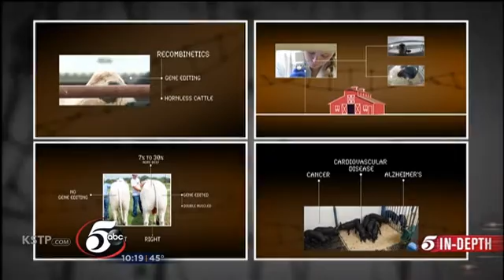St. Paul Company Envisions 'Personal Pig' for Human Organ Transplants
Could the Twin Cities be the new frontier of genetic discovery?

That's the vision of researchers at one St. Paul-based company, who believe all the pieces are in place to do things like increase the world's food supply, and cure diseases like Alzheimer's and cancer.

Another breakthrough this company is working on could give people who need transplants their own personal pig to grow an organ.

Our morning news anchor Chris Egert was given access to several facilities that few have ever seen, and started our search for answers in San Francisco, California.

Originally aired on 11.16.16 on KSTP_TV.